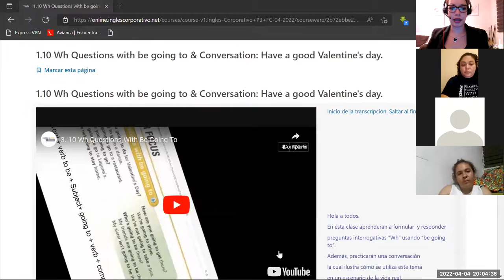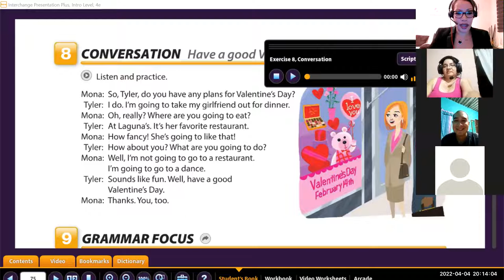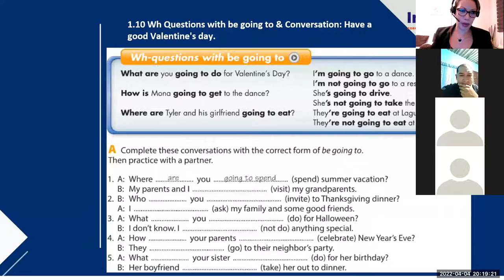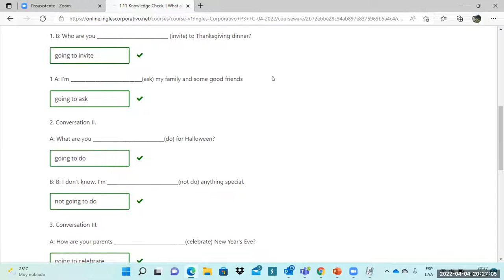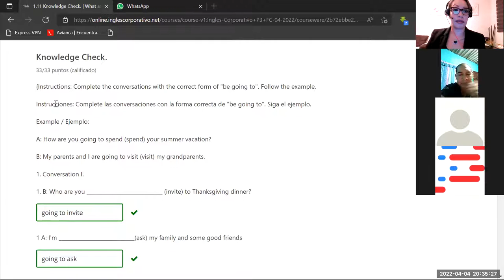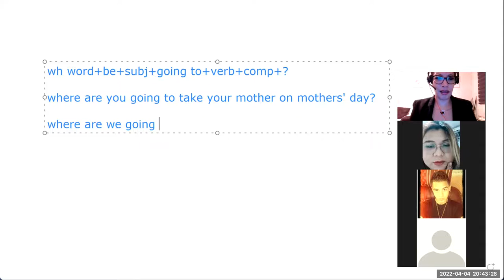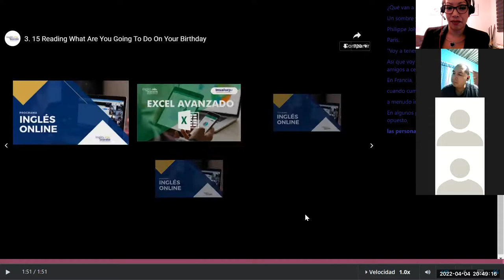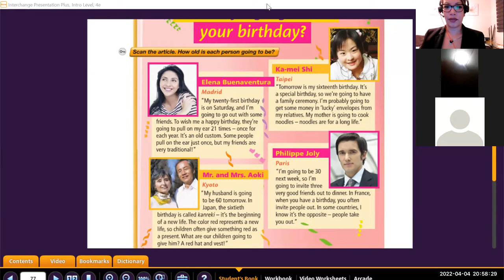Ingles Corporativo- Class 4 Special Occasions